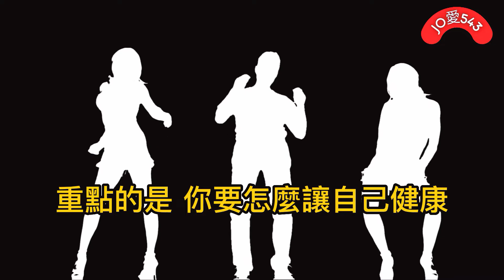【JO愛543】吃飯順序肉菜飯果做對，包你減重又健康~ 阿嬤要買房?還是該改善健康?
吃飯順序很重要，請達人來告訴你口訣~
【JO愛543】 😀日幣怎麼了?日圓創25年新低，自1997年亞洲金融風暴以來，還會再跌嗎? 哈日族要All in換日幣，還是再等等? 萬物皆漲,只有日幣不漲?

【JO愛543】 😀台中高鐵娛樂購物城，2026年將變成全台最大購物中心， 面積這麼大，你有幾隻腳可以逛啊~

【JO愛543】😀重劃區經驗分享(下集)台中港清水這區有三井outlet、高美濕地~還有超高的容積率

【JO愛543】😀今天聊聊比賽茶 評茶流程是什麼? 為什麼冠軍茶這麼貴? 尤其是東方美人

▼ 🎵背景音樂#版權信息🎵 ▼
來自音樂作曲者 陳亦豐 I-FONG CHEN I-FONG CHEN : Piano Sonata No.1 copyright Information: The music I-FONG CHEN : Piano Sonata No.1 comes from I-FONG CHEN 陳亦豐 若要引用音樂，請聯絡